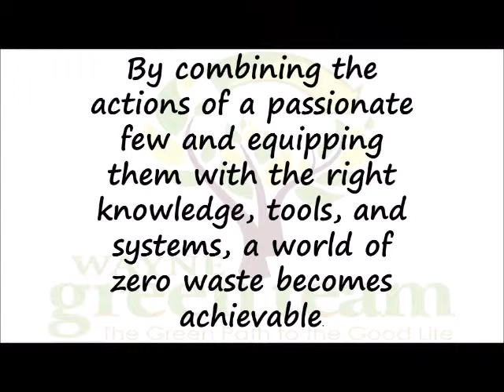Completed Zero Hero